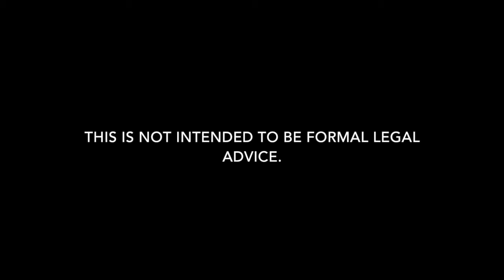Terrebonne Parish Criminal Lawyer in Louisiana | Carl Barkemeyer, Criminal Defense Attorney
Need a criminal defense lawyer in Terrebonne Parish, Louisiana? Carl Barkemeyer is here to help.

We are Terrebonne Parish criminal defense lawyers who defend clients charged with criminal charges in all areas of Terrebonne Parish.  Whether it is a misdemeanor or felony arrest, we can help.  Our Terrebonne Parish criminal defense attorneys defend clients for all types of charges including DUI, drug charges, domestic abuse, and theft in Terrebonne Parish.  Our goal is always to keep you out of jail and protect your criminal record.  Our firm is dedicated to criminal defense in Terrebonne Parish. If you have a criminal arrest or summons in Terrebonne Parish, give our Houma criminal attorneys a call to discuss how we can help.

Criminal defense attorney providing representation for DWI/DUI, drug charges including possession, possession with intent, distribution, theft, forgery, bank fraud, assault, battery, domestic abuse battery, battery of a dating partner, gun charges, murder, robbery, burglary, prostitution, soliciting, reckless driving, resisting an officer, voyeurism, obscenity, flight from an officer, trespass, hit and run, trespass, criminal damage to property, disturbing the peace, shoplifting, malfeasance in office, minor in possession of alcohol, filing false public records, illegal use of firearms, firearms charges, contractor fraud, negligent injuring, bail reductions, bench warrants, arrest warrant, public intoxication, probation revocations, expungements, felony charges, misdemeanors, and warrant recall.

7732 Goodwood Boulevard, Suite A
Baton Rouge, Louisiana 70806